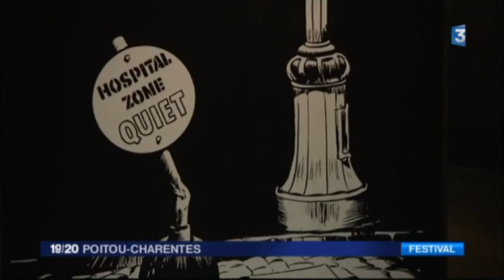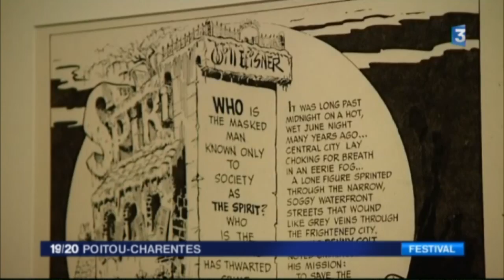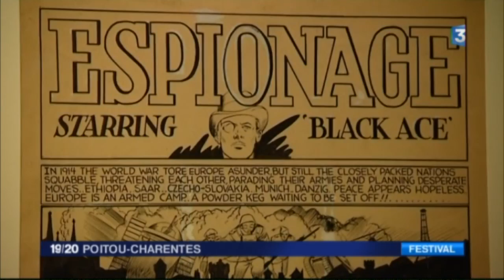will eisner, génie de la bande dessinée américaine - reportage France 3 Poitou-Charentes